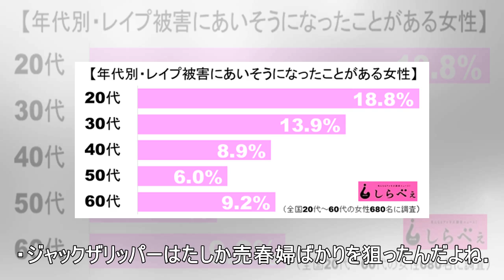女性11人を強姦し殺害した「現代の切り裂きジャック」に死刑執行 その残虐すぎる手口に戦慄